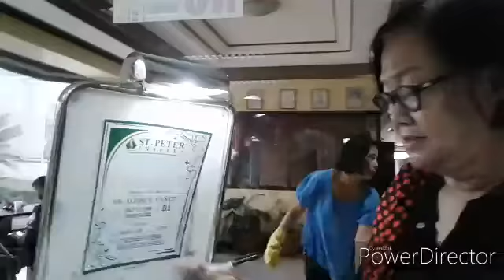Remains Of Former Mayor Alejo Yañez | For Public Viewing